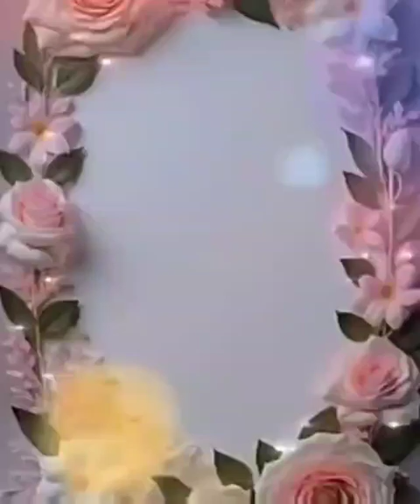"संपूर्ण सुंदरकांड"➕ लंका कांड Episode (43) अंतिम क्रिया रावण की,, दशरथ जी श्री राम के दर्शन करने आए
Sundarkand, sundarkand part 1, sundarkand full,
Sundarkand volume 1